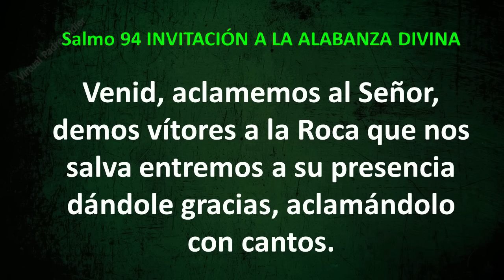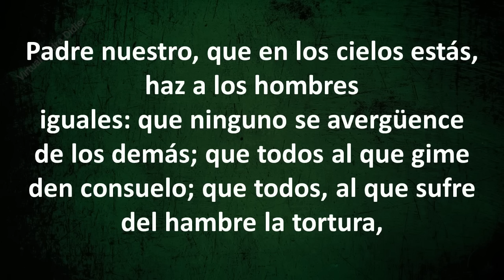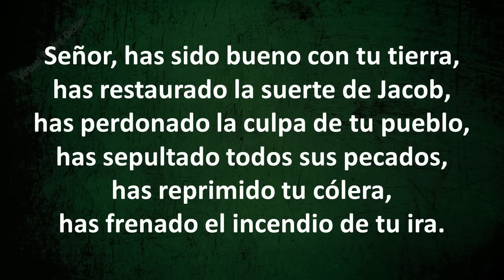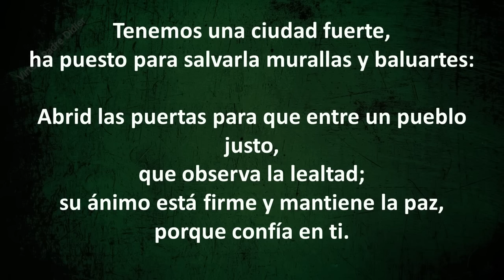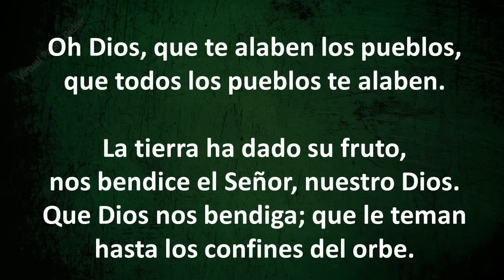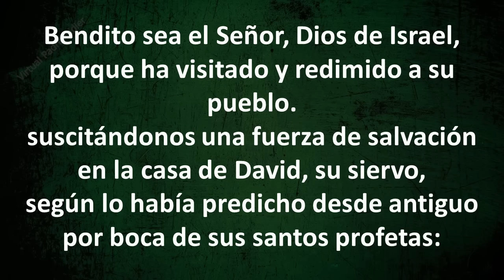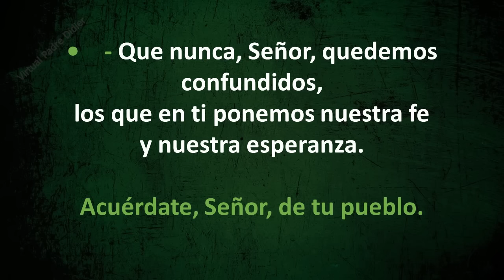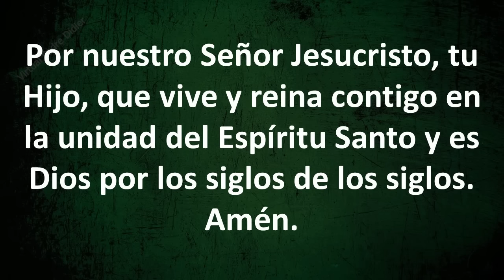LAUDES DE HOY MARTES 13 DE JULIO DE 2021. Padre Didier.